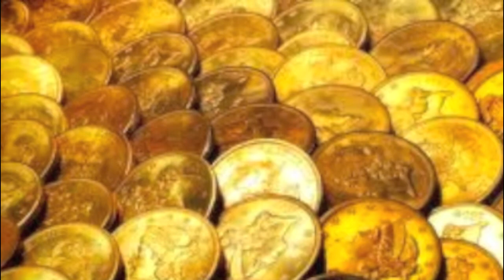Vengeance is a dish best served cold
Greek Mythology. I'd Like To Give Credit To Soccerlova261.